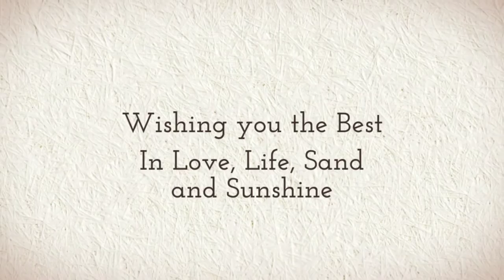Jovina and Brandon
Pearl Wedding Photography